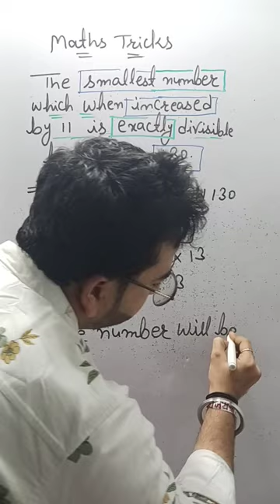lcm_and_hcf 😨😱 shortsfeed viral maths ssc